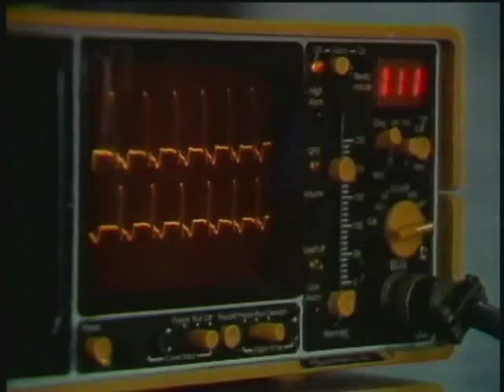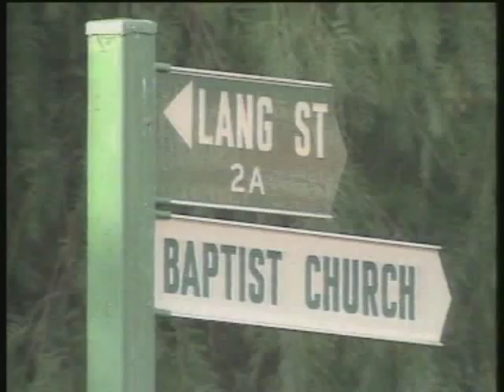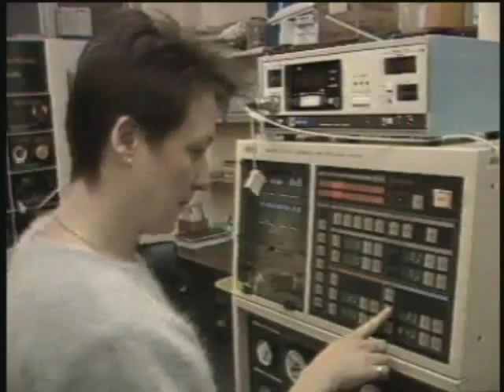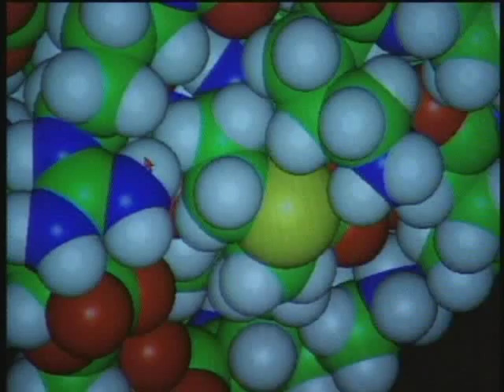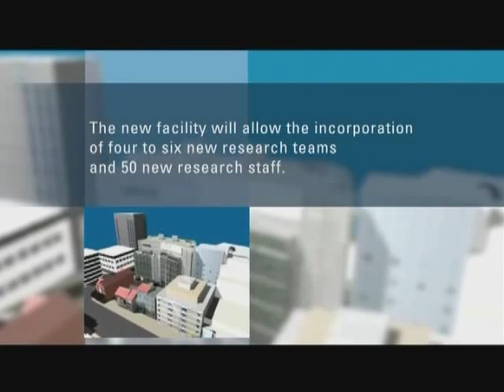The Victor Chang Cardiac Research Institute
Information on The Victor Chang Cardiac Research Institute, and the work we do. Heart disease is the number one killer in the world. Help us continue our research by donating to the Institute, for more information please visit our